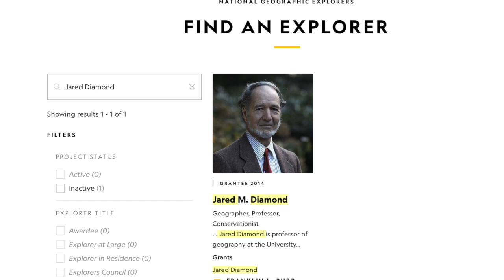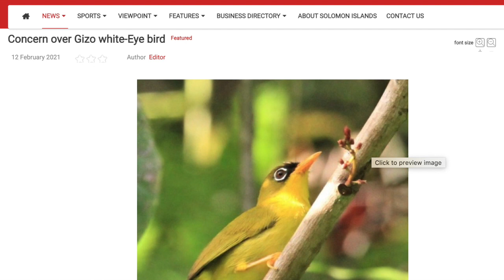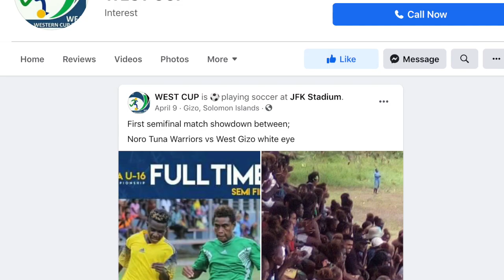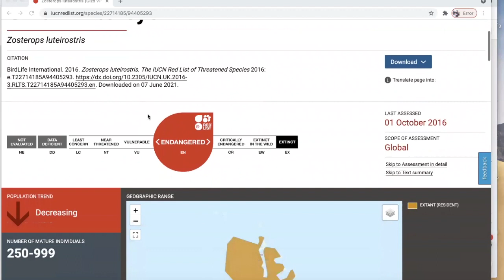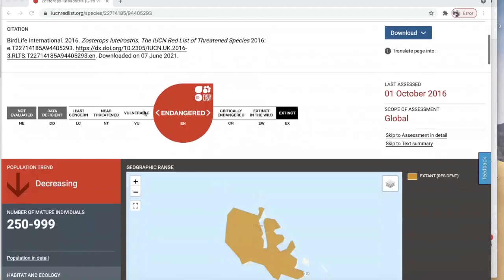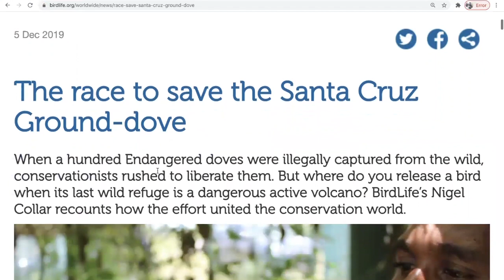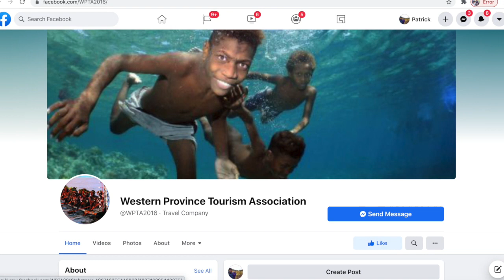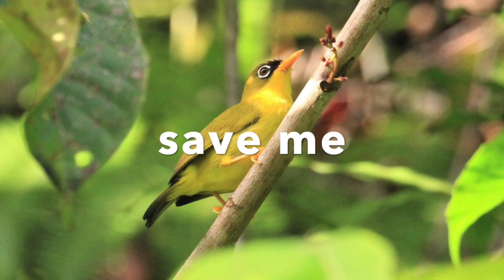'Tok stori' with Ikuo Tigulu (Conservation Biologist) on the Gizo white-eye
The Gizo white-eye (Zosterops luteirostris) is a bird species in the family Zosteropidae, that is endemic to the small island of Gizo in the Western Province of Solomon Islands. The bird is listed by the International Union for the Conservation of Nature (IUCN) as ENDANGERED. This means that if nothing is done to protect or conserve this species, it may become critically endangered, or even go extinct in our lifetime. The Gizo white-eye is now threatened by industrial logging on the island. Habitat loss is the main threat to the existence of this endemic and endangered bird in the wild.

At Ecological Solutions – Solomon Islands (ESSI), we attempt to help in the conservation and management of biodiversity throughout the Solomon Islands. We have assisted communities conserve areas of high biodiversity value through the Solomon Islands Protected Areas Act (2010) process, and have advised industry on best practices.

Today, our attention draws to our own back yard – Gizo island. In this short conversation we, Ikuo Tigulu (ESSI - Field Biologist), and Patrick Pikacha (ESSI Co-founder and Vertebrate Ecologist), provide a brief discussion on biodiversity in general in Solomon Islands, with a focus on the threats, and solutions to conserving this iconic bird – the Gizo white-eye. The objective of this discussion is to raise awareness of this bird, to support the voices that are calling for better forest management practice, to support the protection of this restricted and endangered bird (Gizo white-eye), and to stimulate urgent action towards its conservation.

(Solomon Islands pidgin)